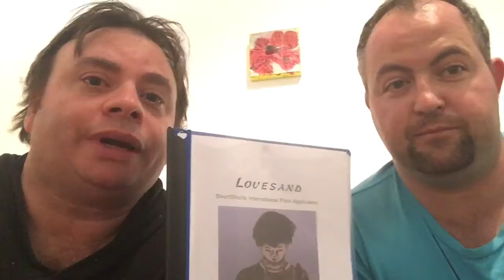Paul Milsom interviews Melbourne filmmaker Zev Howley @ his film studio 2016